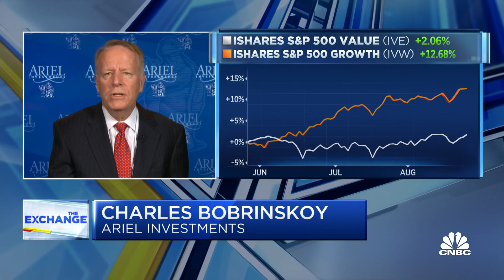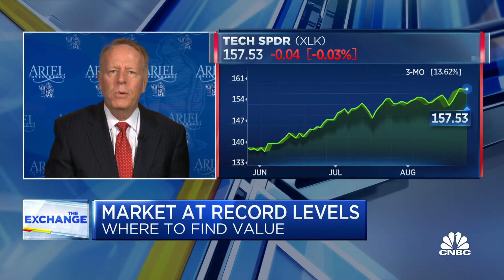We're going to have a very strong economy: Charles Bobrinskoy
Ariel Investments' Charles Bobrinskoy discusses the risk to the markets posed by the delta variant, and his projection for where stocks are headed down the road.